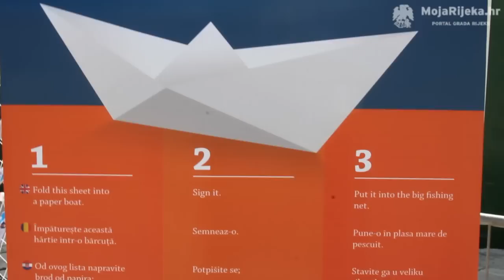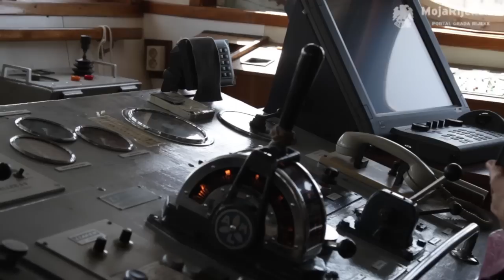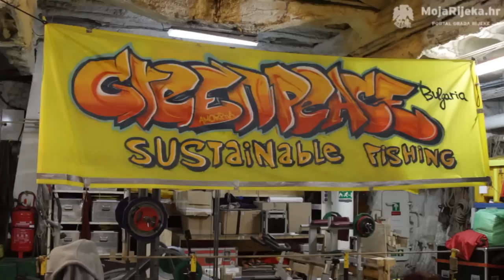MojaRijeka.hr- Greenpeaceov brod Arctic Sunrise u Rijeci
Greenpeaceov brod Arctic Sunrise, na turneji potpore europskim ribarima koji love na održiv način, uplovit će danas u riječku luku, a Hrvatska će biti četvrta zemlja koju će posjetiti u sklopu kampanje za očuvanje morske bioraznolikosti od industrijskog ribolova.